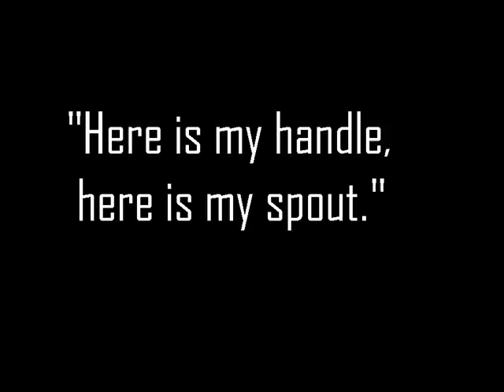Sisters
A video/slideshow i made, dedicated to the best sister ever, my sister, Jessy.